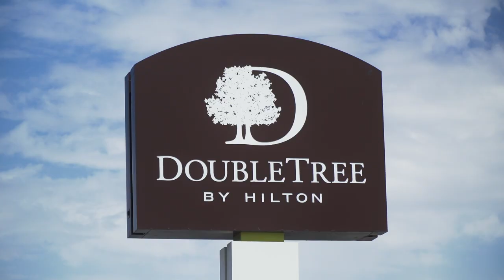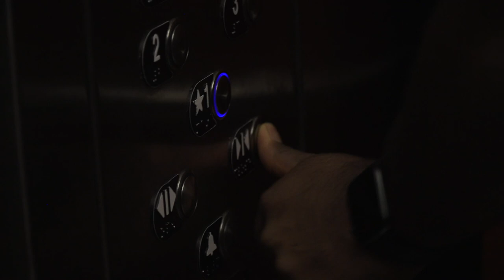How Trevor Baptiste Became the BEST at FACE OFFS